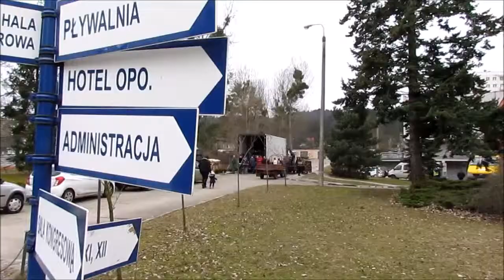20 ton jabłek dla AWFiS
1 marca TIR wypełniony jabłkami przyjechał na AWFiS w Gdańsku.